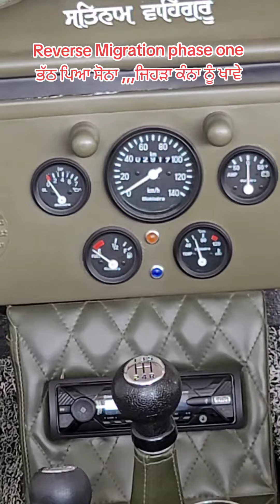Reverse Migration , Canada to punjab , Reverse Migration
Reverse Migration